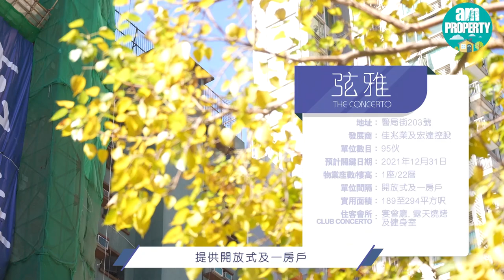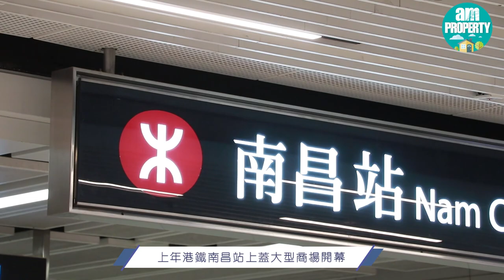【am地產】長沙灣弦雅 西九核心住宅 享3綫鐵路沿綫之便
位於長沙灣醫局街由佳兆業集團及宏達控股發展的新盤「弦雅」登場，項目樓高22層，提供95伙，標準戶實用面積206至294方呎。項目鄰近大型商場，以及港鐵南昌站和深水埗站，緊扣東涌綫、西鐵綫及荃灣綫，坐擁三綫鐵路優勢，交通及生活配套一應俱全，屬市區珍罕上車盤。